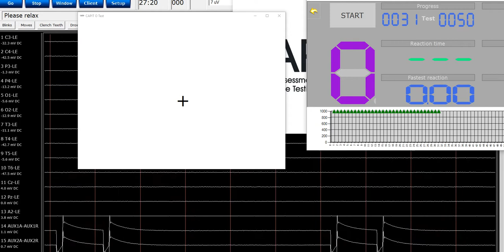Marking Events with CAPITO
This shows how CAPITO works as a presentation tool and writes Markers into a running EEG. Here there are words presented.